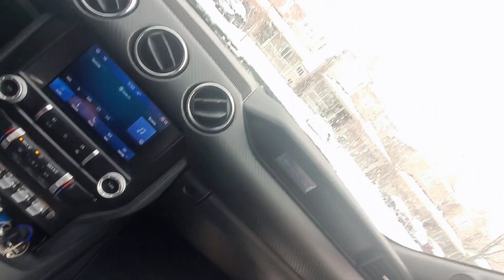நல்லவேளை உறைந்து போகாமல் தப்பிட்டன்🇨🇦🍁 Newcomer In Canada: My Exciting First Day!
My consultant :- Canlanka immigration Services
Piraba sir can lanka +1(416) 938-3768

நான் எனது மாணவர் விசா மூலமாக , ​​இலங்கையிலிருந்து கனடாவுக்கு ஒரு அற்புதமான பயணத்தில் என்னுடன் சேருங்கள்!  துடிப்பான கலாச்சார அனுபவங்களை ஆராயுங்கள், விசா செயல்முறையை தெரிந்து கொள்ளுங்கள்

Join me on an exciting journey from Sri Lanka to Canada as I embark on my student visa adventure! Explore the vibrant cultural experiences, navigate the visa process, and witness the highs and lows of student life in a new country. From stunning landscapes to academic challenges, this travel vlog captures the essence of my educational pursuit in Canada. Get ready for a visual feast of discovery, learning, and the unique blend of Sri Lankan and Canadian perspectives. 🌍📚